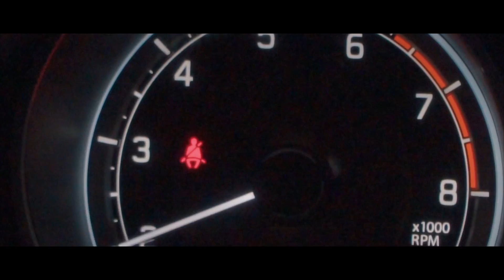The Weeknd x Kanye West - Heartless (Mashup) cover by Koustuv Ghosh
This video was made during the quarantine period in Mumbai, with limited resources and locations. we hope you guys like this, please LIKE, SHARE and Subscribe to this channel, it will mean a lot to my team and motivate us to make more amazing content in the future!

Produced by : Vivace Voce Productions & Building Frames Productions (Sreerupa & Koustuv)